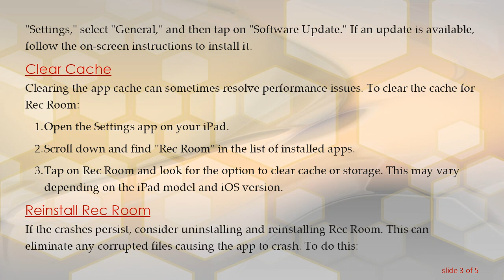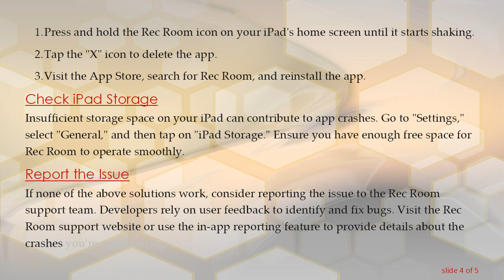Troubleshooting Rec Room Crashes on iPad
Experiencing crashes while playing Rec Room on your iPad? Discover effective troubleshooting steps to resolve the issue and enhance your gaming experience. Learn how to tackle Rec Room crashes on your iPad with these helpful tips.
Rec Room is a popular virtual reality social platform that brings people together for various activities, from games to creative endeavors. However, like any app, it may encounter occasional issues that lead to crashes, disrupting your gameplay. If you're facing Rec Room crashes on your iPad, here are some troubleshooting steps to help you get back to the immersive world of virtual reality.

Check for App Updates
Ensure that you have the latest version of Rec Room installed on your iPad. Developers regularly release updates to address bugs and improve app stability. Open the App Store, navigate to the "Updates" tab, and check if there's an available update for Rec Room. If so, download and install it.

iPad System Update
Make sure your iPad's operating system is up to date. Outdated iOS versions may conflict with the latest app updates, leading to crashes. To check for updates, go to "Settings," select "General," and then tap on "Software Update." If an update is available, follow the on-screen instructions to install it.

Clear Cache
Clearing the app cache can sometimes resolve performance issues. To clear the cache for Rec Room:

Open the Settings app on your iPad.

Scroll down and find "Rec Room" in the list of installed apps.

Tap on Rec Room and look for the option to clear cache or storage. This may vary depending on the iPad model and iOS version.

Reinstall Rec Room
If the crashes persist, consider uninstalling and reinstalling Rec Room. This can eliminate any corrupted files causing the app to crash. To do this:

Press and hold the Rec Room icon on your iPad's home screen until it starts shaking.

Tap the "X" icon to delete the app.

Visit the App Store, search for Rec Room, and reinstall the app.

Check iPad Storage
Insufficient storage space on your iPad can contribute to app crashes. Go to "Settings," select "General," and then tap on "iPad Storage." Ensure you have enough free space for Rec Room to operate smoothly.

Report the Issue
If none of the above solutions work, consider reporting the issue to the Rec Room support team. Developers rely on user feedback to identify and fix bugs. Visit the Rec Room support website or use the in-app reporting feature to provide details about the crashes you're experiencing.

By following these troubleshooting steps, you can hopefully resolve the Rec Room crashes on your iPad and enjoy a seamless virtual reality experience once again.